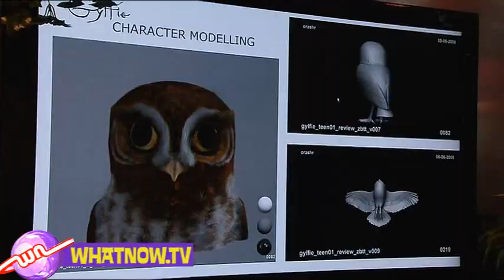What Now - Australiasian premiere of 'The Legend of the Guardians: The Owls Of Ga'Hoole'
What Now's Charlie Panapa travelled to Sydney, Australia to meet the stars and makers of 'The Legend of the Guardians: The Owls Of Ga'Hoole'.
See his interview with the actors behind the characters, and even find out how the stunning animation was made!